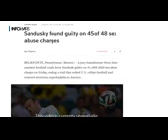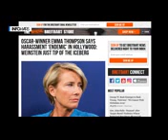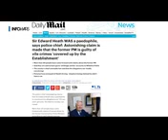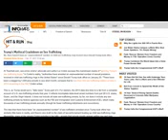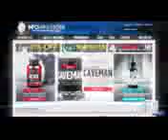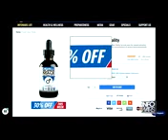HOLLYWOOD PEDOPHILES: WORLD POLITICIANS & MSM COMPLICIT IN COVERUP (INFOWARS)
— WARNING! GRAPHIC CONTENT: FBI Rescues 84 Children From Sex Trafficking

—Thomas Jefferson